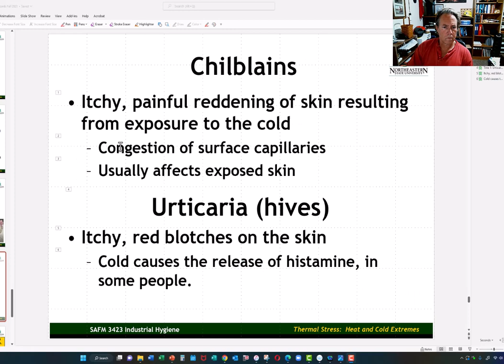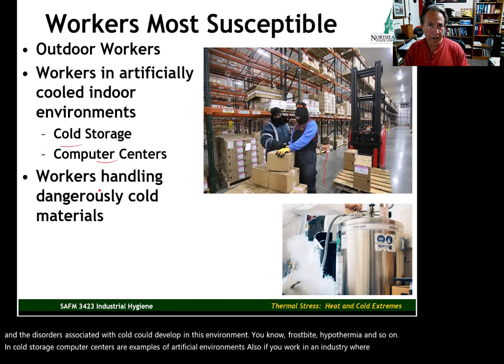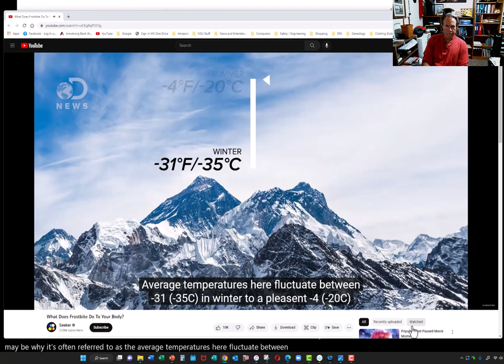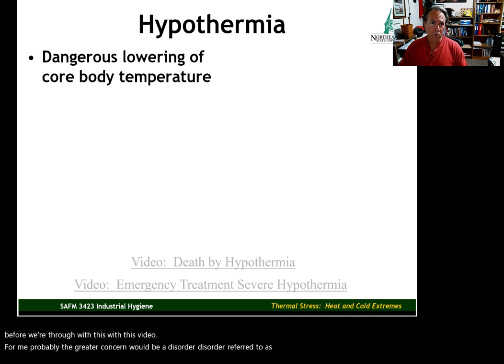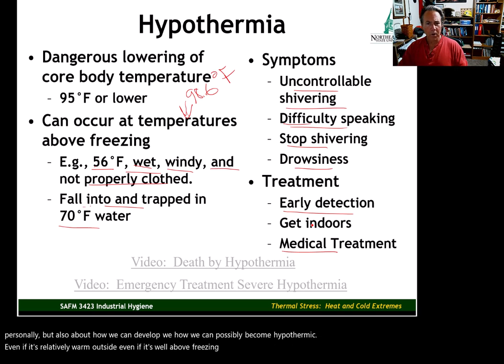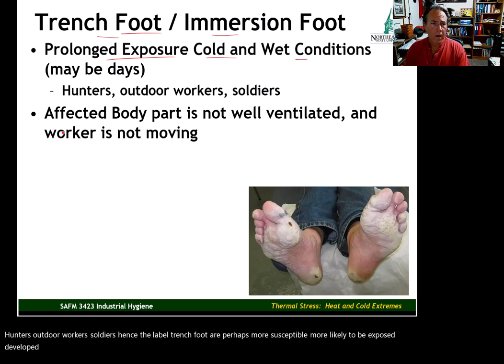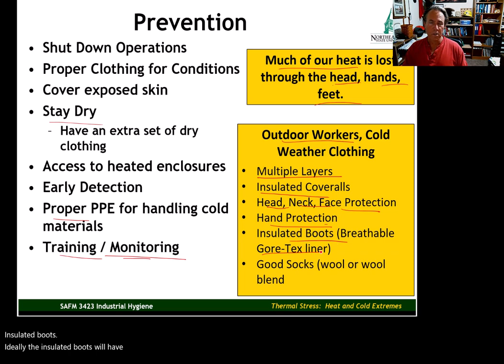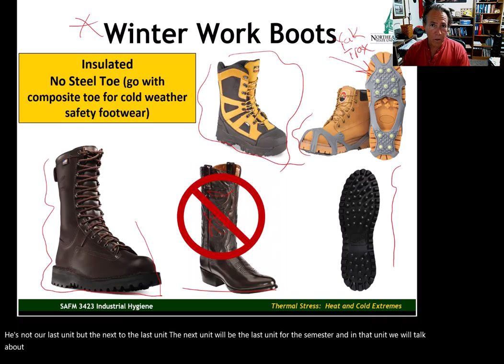U8V3 Cold Disorders and Disease V2 SAFM 3423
SAFM 3423, Unit 8, Video 3 of 3
Song: The Letter (2015 Version)
Year: 2015
Artist: Natalie Merchant
Album: Paradise is There: The New Tigerlily Recordings